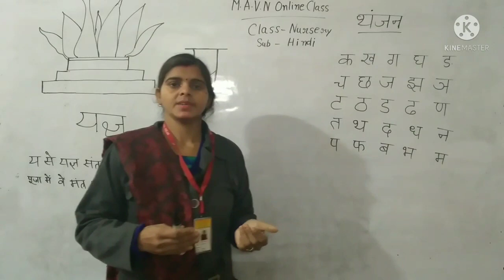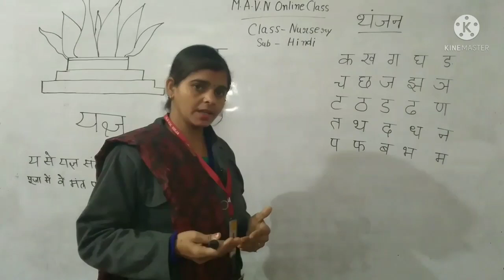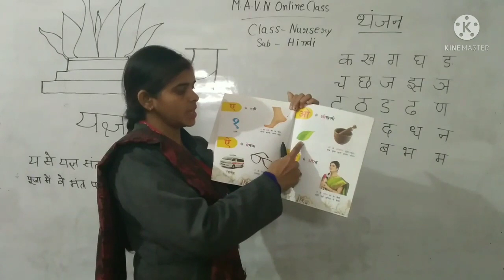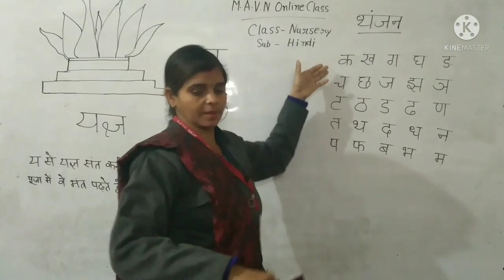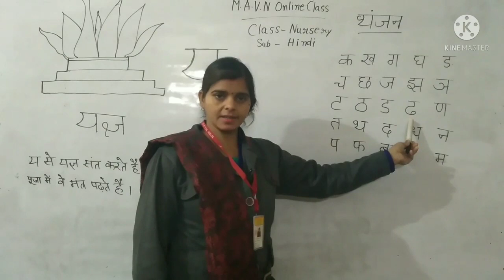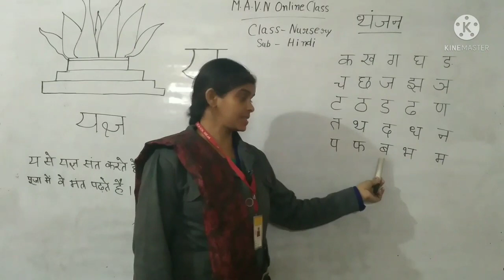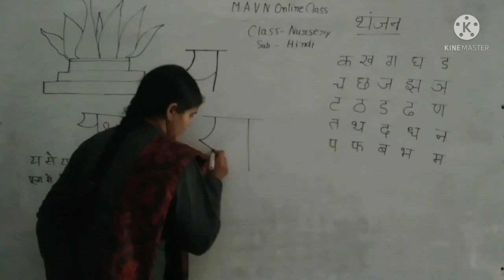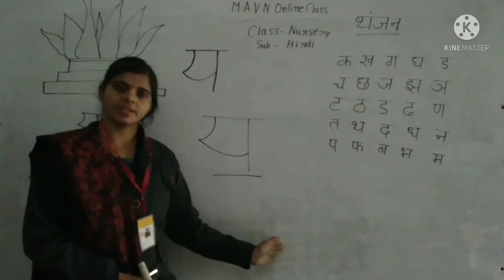7 January 2022